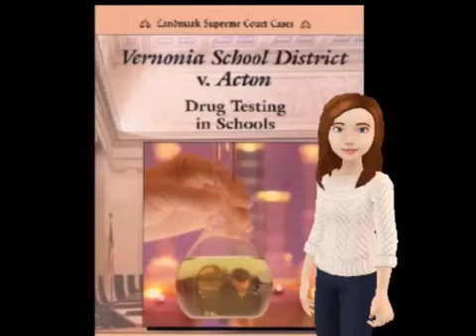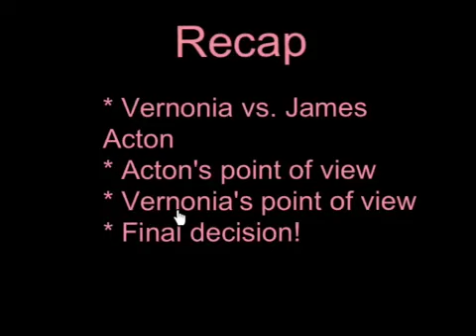Vernonia School District vs. Acton